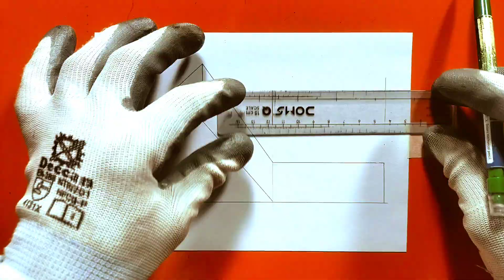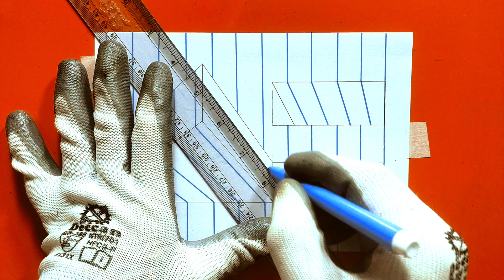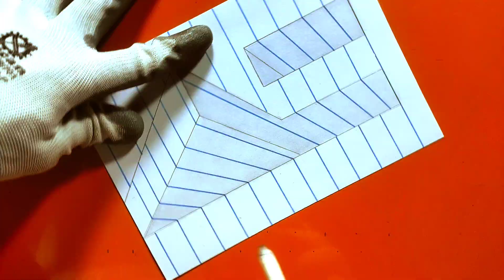Easy 3D Drawing On Paper For Beginners 😲🤔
Your Queries;

3d drawing on paper
3d drawing
on paper 3d drawing
3d drawing for beginners
3d drawing easy
easy 3d drawing
easy drawing,drawing
3d for beginner
pencil drawing
3d drawings on paper